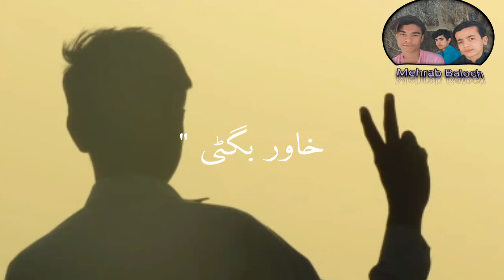Balochi Status ||Balochi Songs ||WhatsApp Status